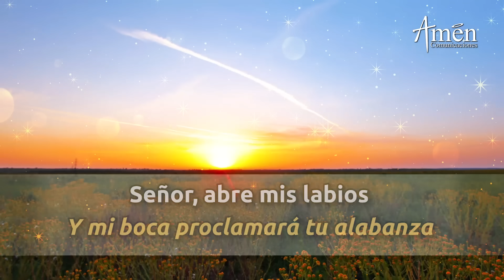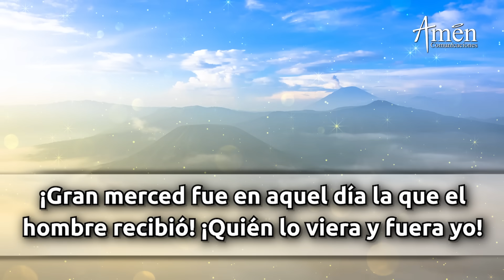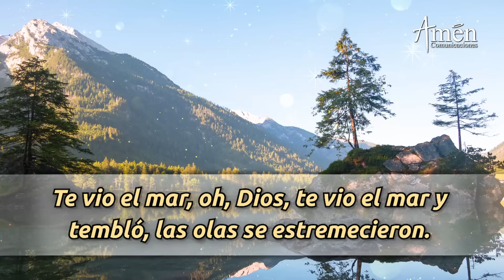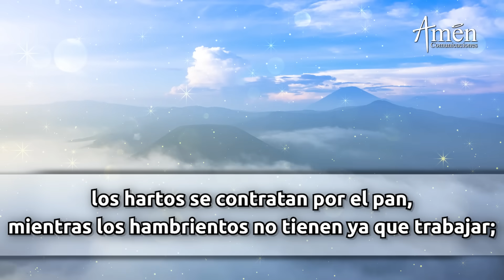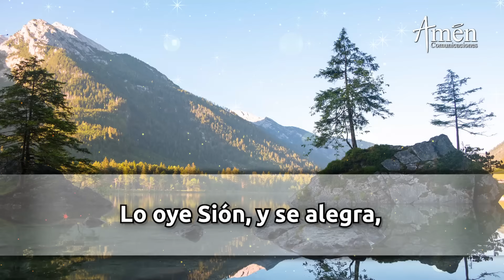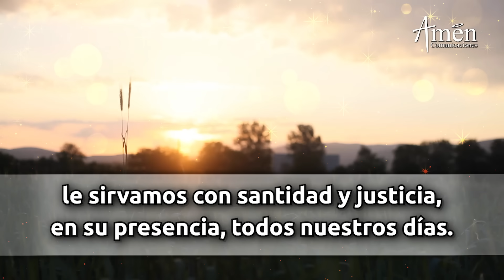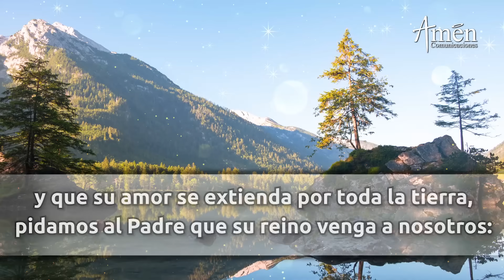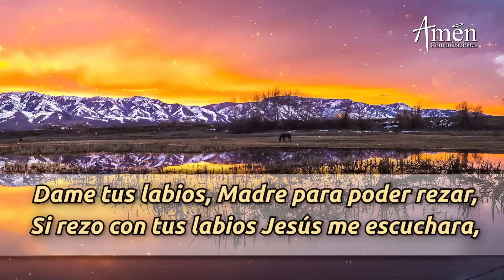Oración de la Mañana de hoy Miércoles 3 Enero 2024 l Padre Carlos Yepes l Laudes l Católica